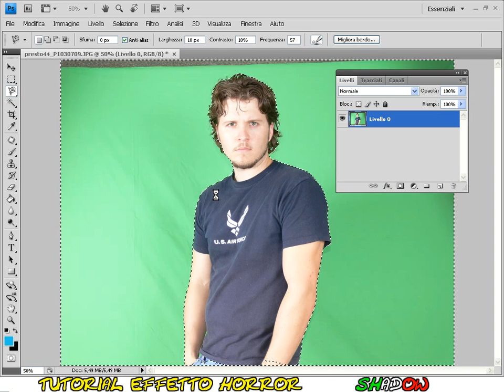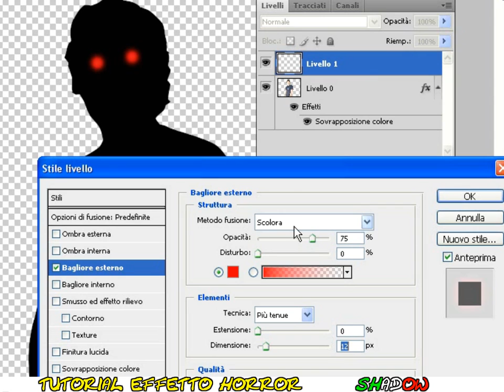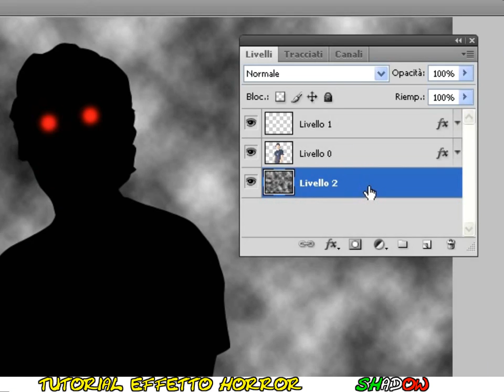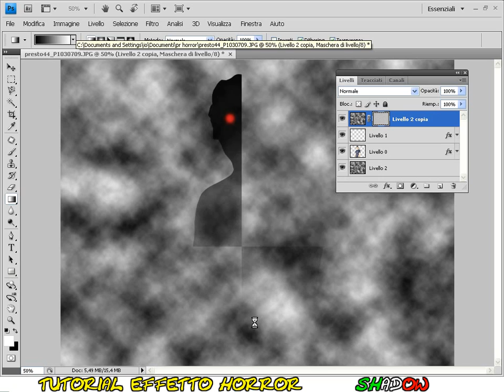Tutorial Photoshop CS4 - Ombra avvolta dalla nebbia V1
Tutorial Photoshop CS4 italiano - Effetto Horror (halloween effect) - come creare un effetto da film horror, composto da una sagoma nera simile ad un demone con gli occhi rossi avvolto dalla nebbia.

By ShadowTutorials